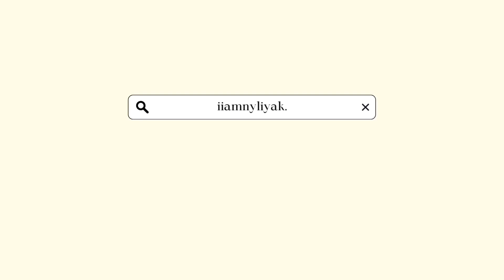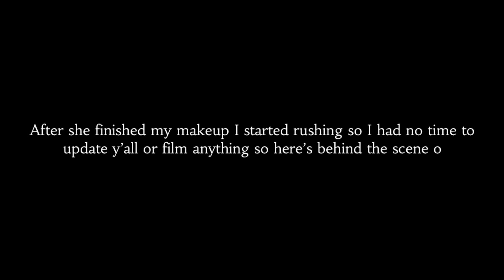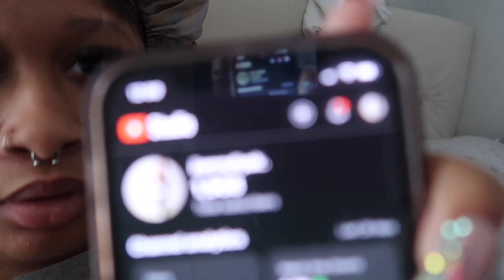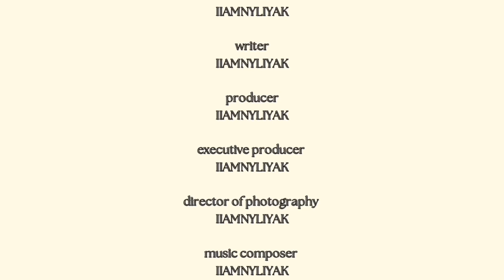GRWM FOR MY GRADUATION PHOTOSHOOT + VLOG📸💘 : maintenance & pictures | *very stressful* | c/o ‘24🎓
i love yallllll !